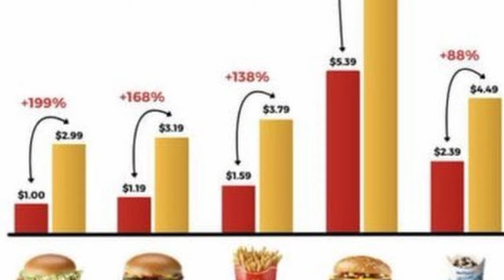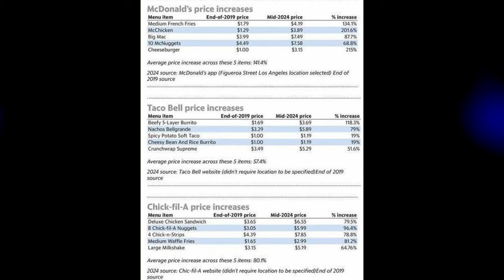Going Broke Buying Fast Food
Why Is Fast Food So Expensive?  Comedians Josh Wolf and Jacob Wolf take a look at the rising rate of fast food and can't believe people are still paying for this garbage.  How is a McChicken 200% more expensive???  Who can afford to eat out anymore?

What do you think?  Are fast food prices getting out of control?